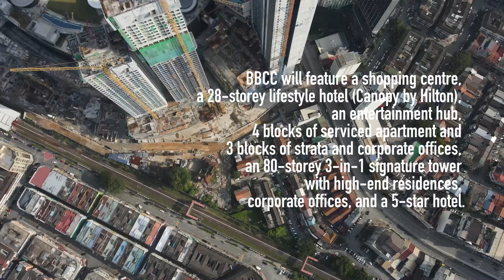BUKIT BINTANG CITY CENTRE APRIL 2021 UPDATES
CHECK OUT DETAIL

Flying Machine: DJI Mavic AIR 2
Editing Softwares: Da Vinci Resolve 17
Editing Machine: iMac 3.8GHz 8-Core Retina 5K
Location: KL

COVID19 - StaySafe, Keep Safe! Together we can fight this!

KUALA LUMPUR